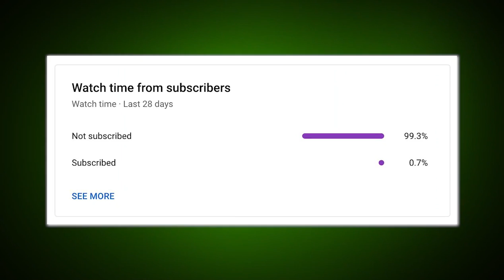Pete Sampras FAMILY LIFE Off the Court: Rare Footage and Photos!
Join Pete Sampras 🎾 in this heart-pumping journey of ups, downs, and astounding confessions! 💥 Dive deep into the pressures of championship tennis, as we reveal the truth behind the glare of the spotlight. Get ready for surprise revelations, eyebrow-raising commentary, and a bold new perspective on defeat. This isn't just a sports video; it's a rollercoaster ride of emotions. 🎢🔥

Don't forget to buckle up, because this ride is all about breaking the norm! 😎🚀

Tap the play button now! 🟢 After all, who said sports can't be served with a side of sass and a dash of drama? 💁‍♂️🍿